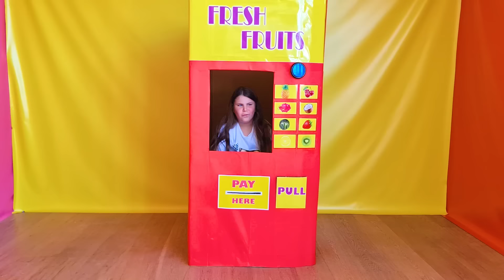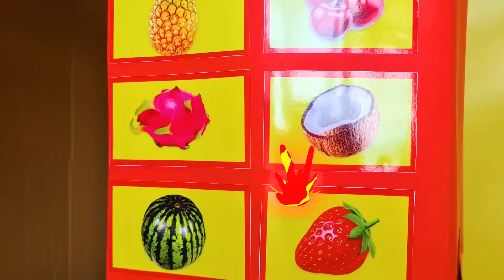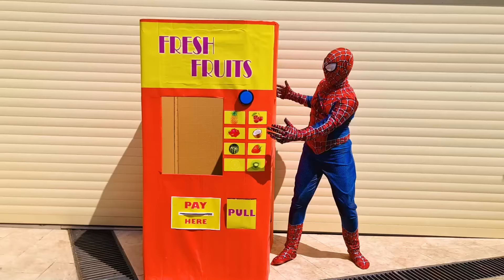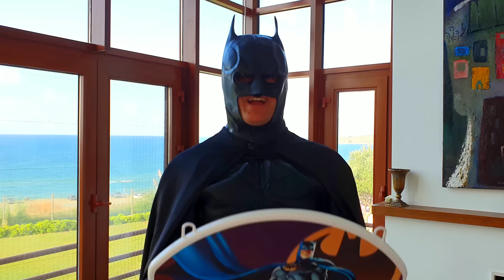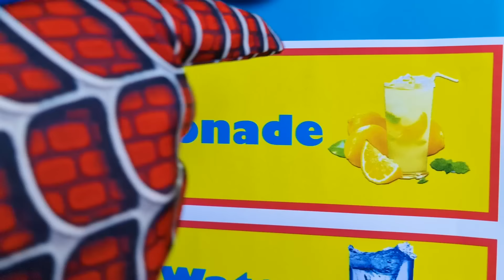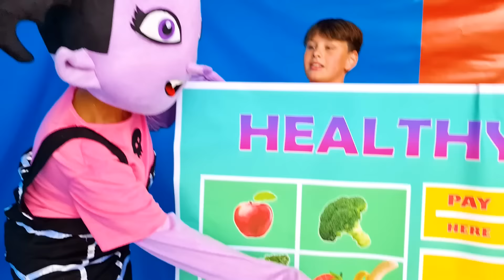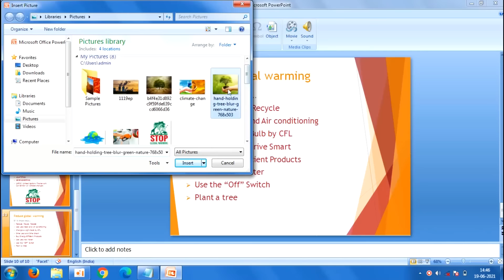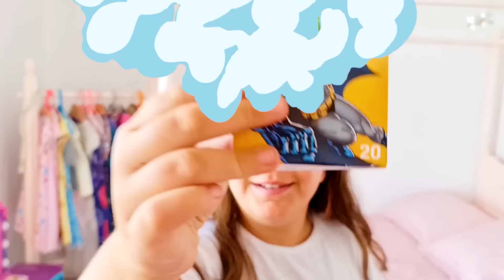Adriana and Ali - funny toys stories with costumes for kids